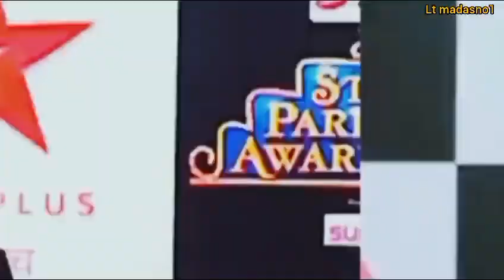TOP 5 Big News of TV | 10 June 2024 | jannat Zubair, Karishna Mohini, Bigg Boss OTT3